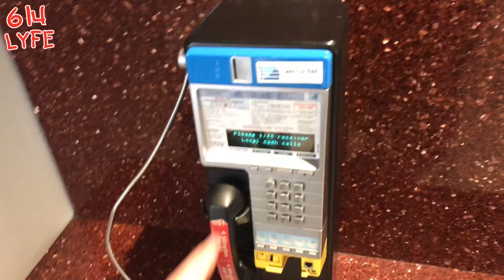Jogs | 22nd Street | Pueblo | Tucson Gem & Mineral Show 2018 🌵 4k Ultra HD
This epic vlog is of our trip to Tucson Arizona for the Jogs, 22nd street, and Pueblo gem and mineral show 2018.  We just had 2 days to hit them all and as a lot of you know that's just not enough time. So we got all three done in that short amount of time.  Tucson has over 25 gem and mineral shows for a span of 3 weeks in January & February each year and let me tell you its mind boggling.  The 22nd street gem & mineral show is the most visited of all the shows and they had some great deals.  The Pueblo gem show is great for some high end stuff and a great deal if you are just looking for a souvenir.   The Jogs gem show is huge and full of great jewelry and all kinds of gem stones.

We are a different type of YouTube channel. How so you ask. Well we document our life from the day to day to the epic Vacations we go on. We have amazing hiking videos from all over the country and soon to be the world. We love to cook and because of this we just did a 50 thousand dollar kitchen remodel so we can bring you better cooking videos. We also love fitness. We started off as a fitness channel back in 2012 and have evolved to what we are today. But with that being said we still strive to answer any fitness based questions you have as we are all Pro athletes and personal trainers. If you have a question we will have the answer. We are also in contact with many celebrities so we will have access to some amazing footage from back stage at the Arnold Classic/ Mr. Olympia to ring side at many WWE matches.

Tucson Gem Show, gem show, Tucson mineral show